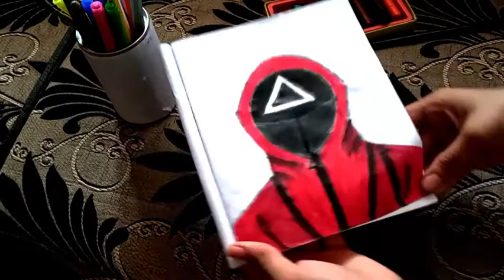Squid game drawing